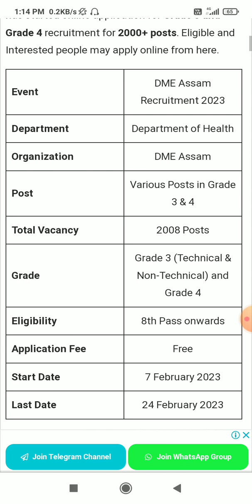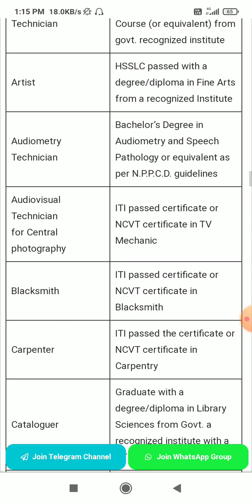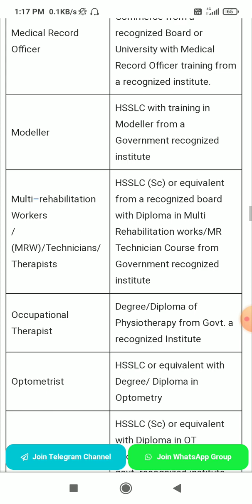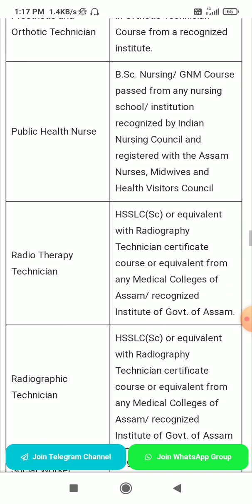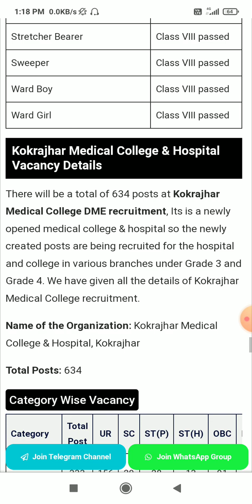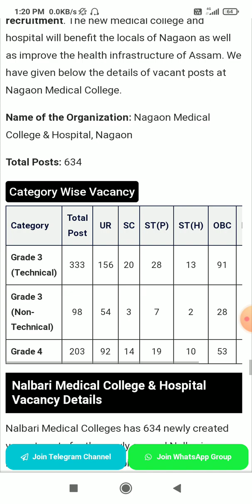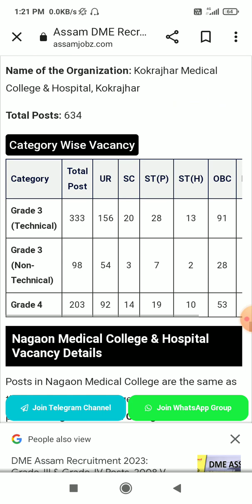DME recruitment Grade 3 Grade 4 class 8 - 12 passed_ Graduation Assam Directorate of medical college